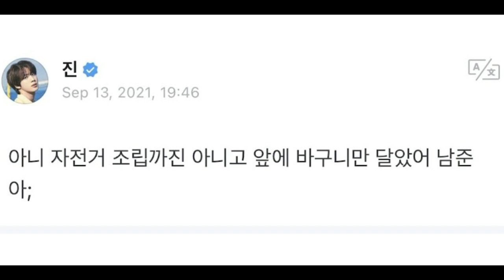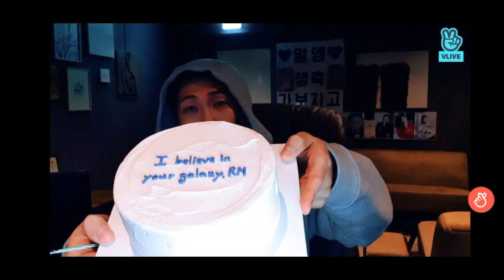Vlive Ulang Tahun RM BTS , Harga Outfit RM Bikin ARMY Kaget & Hadiah Dari Jin BTS untuk RM (Namjoon)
Inilah Mengapa RM BTS “A Bit Late” Untuk Ulang Tahunnya, Dan Bagaimana Dia Merayakannya
Apakah RM BTS Mabuk Di Hari Ulang Tahunnya? Inilah Bagaimana Perasaannya Tentang Alkohol
Jin BTS Memenuhi Janjinya Untuk Hadiah Ulang Tahun RM, Dan Reaksinya Menggemaskan
Pakaian Livestream Kasual BTS RM Sebenarnya Lebih Mahal Dari Mobil Mewah Baru
Aktor Simon Pegg dan Putrinya Mengucapkan Selamat Ulang Tahun kepada RM BTS